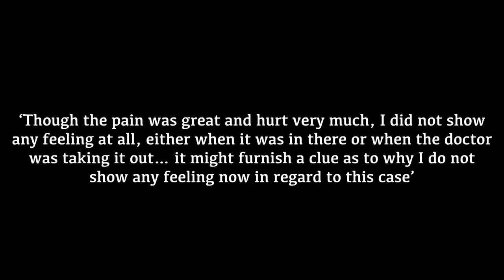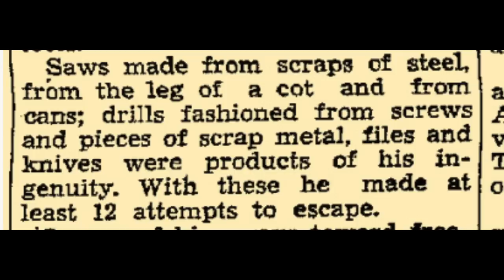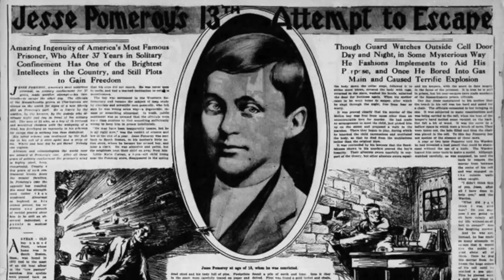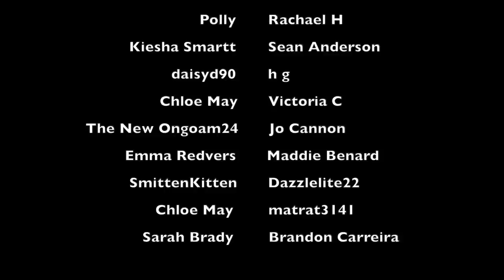JESSE POMEROY: America's Youngest Serial Killer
WHAT I'M WEARING:
SHIRT ► ASOS
NECKLACE ► ASOS

SOURCES:
Fiend: The Shocking True Story Of Americas Youngest Serial Killer by Harold Schechter